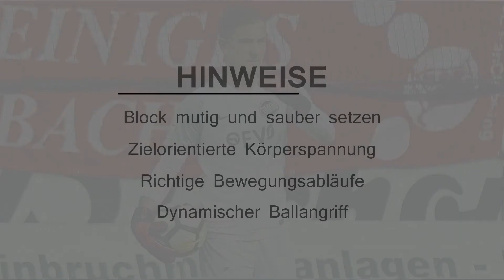Torwarttraining Staffel 1 - Folge 2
Die Pantera Sports Trainerakademie wird in regelmäßigen Abständen Trainingsvideos veröffentlichen, welche euch bei der Arbeit mit euren Torhütern unterstützen sollen.

Ihr habt selbst tolle Trainingsmethoden und wollt diese mit uns teilen?

Auch über eine Bewertung würden wir uns sehr freuen.
Trainingsgäste:
- Mirko Gerlinger und Oliver Habelitz (Torhüter vom FSV Jägersburg)
- Dennis Tiano (Torwarttrainer vom SV Waldhof Mannheim 07)